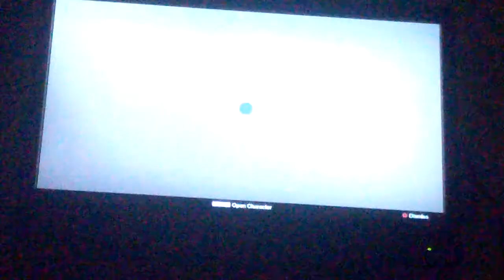Where cur is and what he is selling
Xur